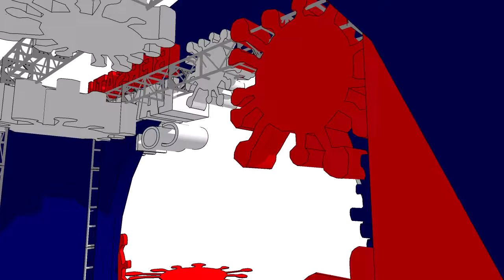GATE CONVID19 2020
CV.Sketsa Mandiri Advertising
design dekor cetak promosi